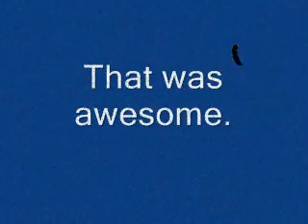A shave in Himeji.wmv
I stop for a shave.